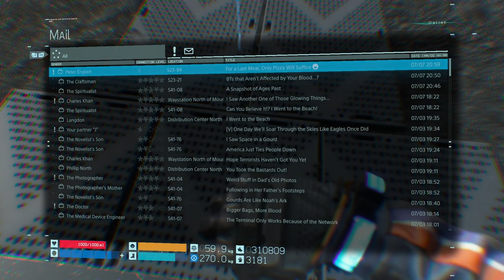Let's Play Death Stranding: Director's Cut - Part 31 - How Heartman Lost His Heart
In today's episode, we finally meet the mysterious Heartman and learn about how he came to have such a name and learn just why Mama's body isn't going Necro!